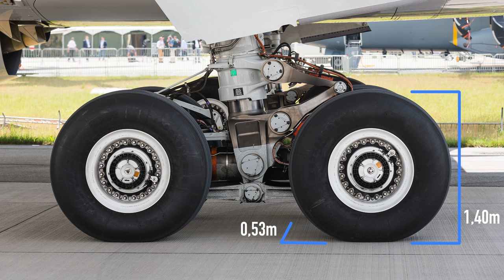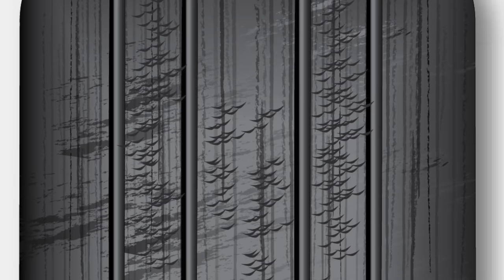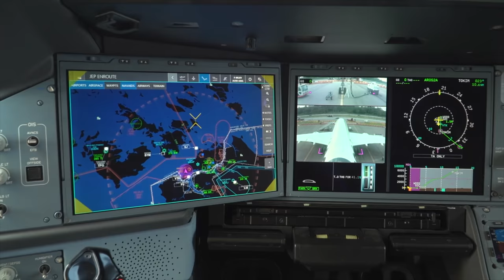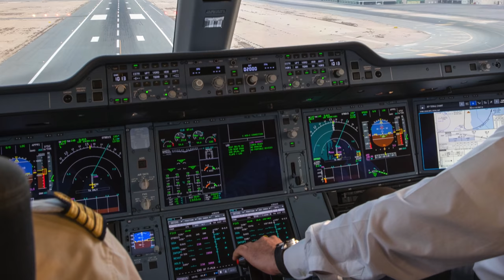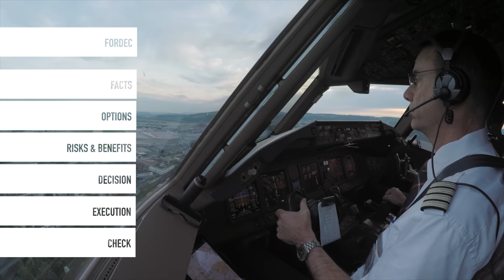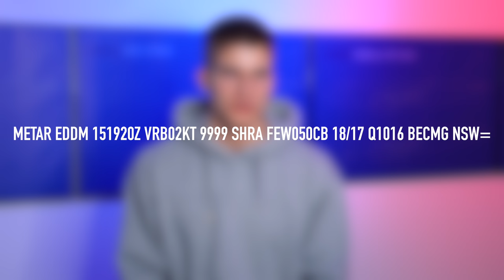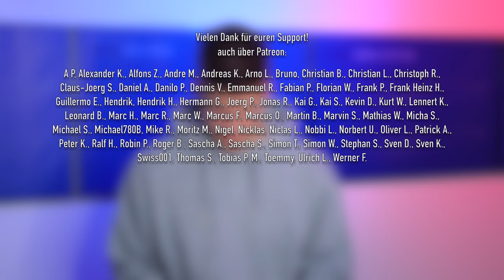Lufthansa A350 muss umdrehen! In 6 Stunden von München nach Frankfurt! AeroNews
Inhalt:
0:00 Intro
0:21 Lufthansa A350 muss umdrehen
2:43 Was Flugzeugreifen so besonders macht
7:12 Warum startet man mit einem kaputten Reifen
10:04 Wie im Cockpit Entscheidungen getroffen werden - FORDEC
13:47 Warum die Crew hier gut gearbeitet hat
16:55 Danke fürs Zuschauen!